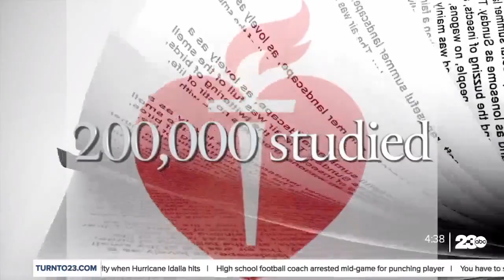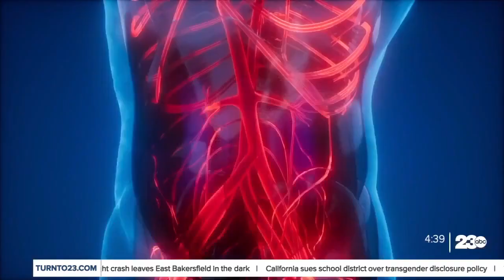Study: Heatwaves Raise Heart Attack Risk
A study put out by the American Heart Association looked at 200,000 heart attack deaths. It tracked temperatures and pollution on case days. Investigators found an 18 percent higher risk during two-day heat waves when the mercury was between 82 and 97 degrees. It climbed to a 74 percent higher risk during four-day heat waves when the temps climbed between 94 and 109 degrees. Most concerning, the risk doubled when the hottest days were coupled with high pollution.